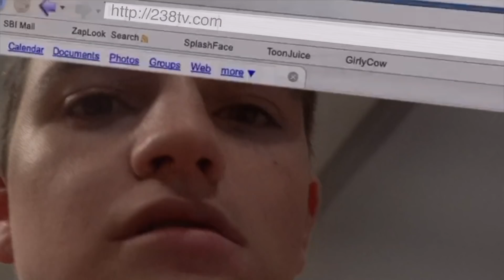Episode 10 3 18